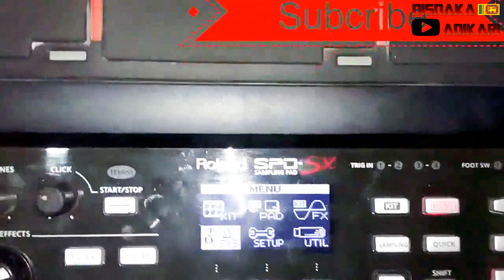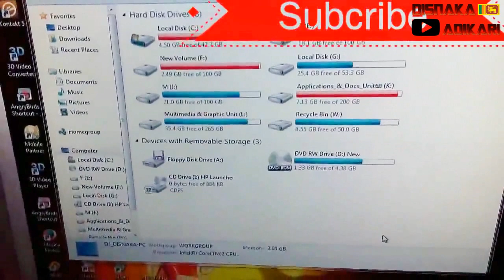Roland SPD SX Internal Memory Upgrade - Easy Tricks !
How to increase Roland SPD sx internal Memory.Sinhala Octapad Lesson.